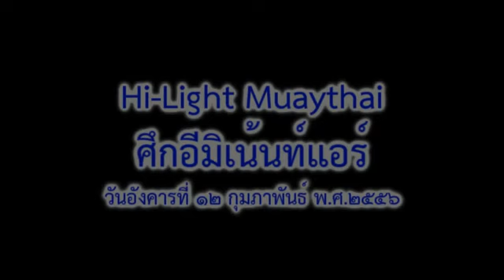Hilight 05 12 02 2013 avi Google ไดรฟ์